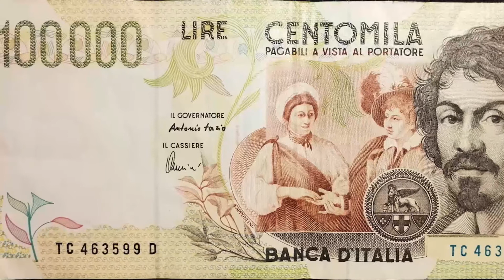Sacchetto bio per l'insalatina... (PARODIA)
Per questo decreto, ci voleva  "Bongusto"